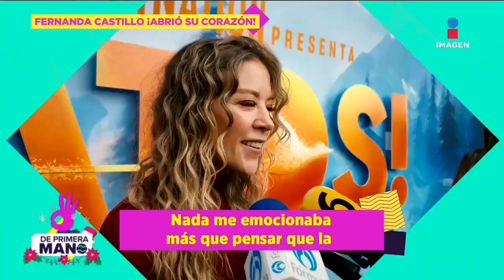Fela Domínguez nos revela cuáles son sus propósitos para este 2024 | De Primera Mano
FelaDomínguez nos revela cuáles son sus propósitos para este 2024.